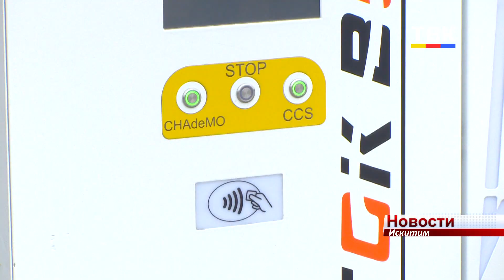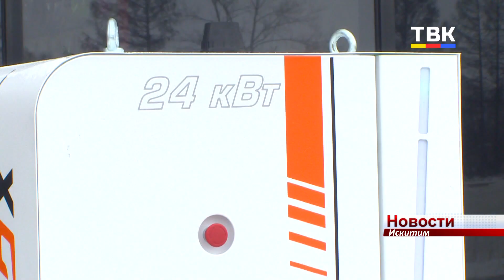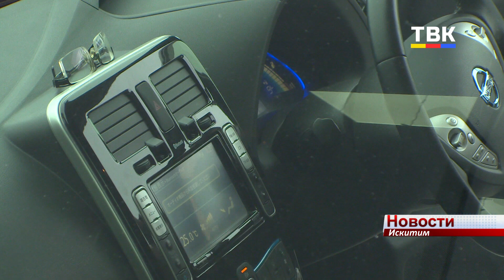Первая за пределами Новосибирска электрозаправка появилась в Искитиме